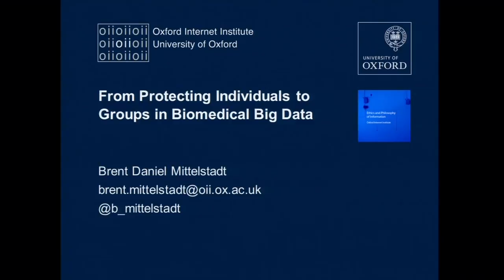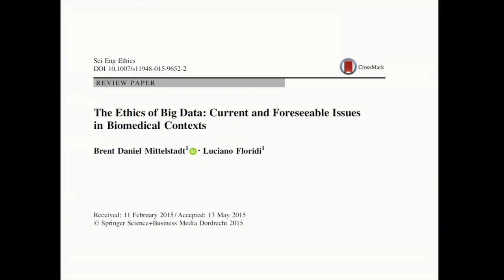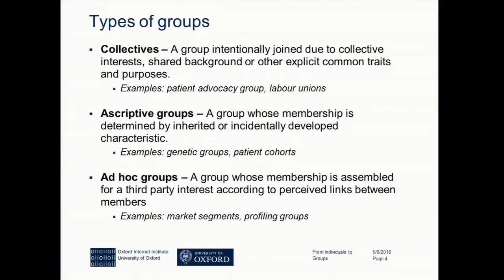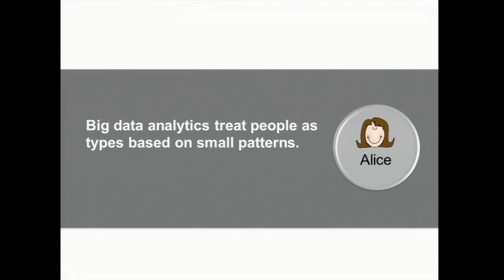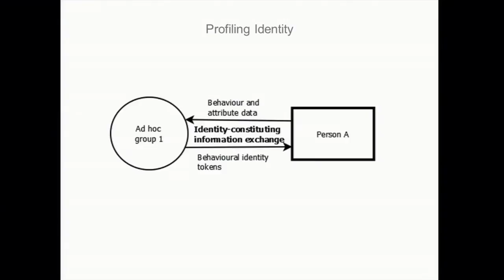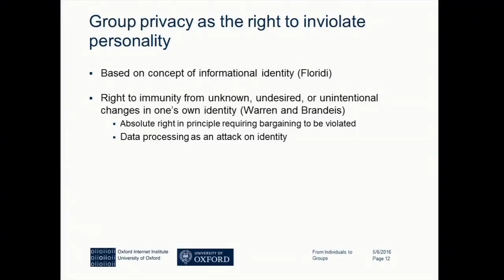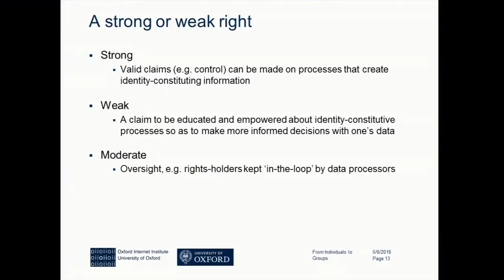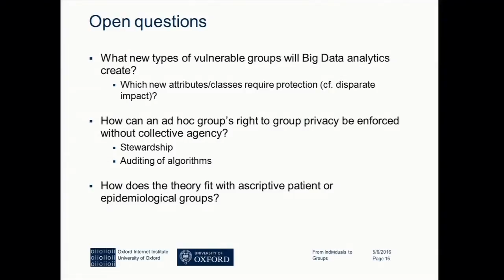Big Data, Health Law, and Bioethics: Panel 4, Protecting Health Privacy in a World of Big Data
Speaker: Brent Mittelstadt, Oxford Internet Institute

This conference aimed to: (1) identify the various ways in which law and ethics intersect with the use of big data in health care and health research, particularly in the United States; (2) understand the way U.S. law (and potentially other legal systems) currently promotes or stands as an obstacle to these potential uses; (3) determine what might be learned from the legal and ethical treatment of uses of big data in other sectors and countries; and (4) examine potential solutions (industry best practices, common law, legislative, executive, domestic and international) for better use of big data in health care and health research in the U.S.
Panel 4, Protecting Health Privacy in a World of Big Data:
- Catherine M. Hammack, Duke University School of Medicine - Thought Leader Perspectives on Risks and Protections in Precision Medicine Research
- Brent Mittelstadt, Oxford Internet Institute - From Protecting Individuals to Groups in Biomedical Big Data
- Donna Gitter, Zichlin School of Business, Baruch College - Informed Consent and Privacy of De-Identified and Estimated Data: Lessons from Iceland and the United States in an Era of Computational Genomics
- Moderator: Effy Vayena, Health Ethics and Policy Lab, Department of Public Health, Epidemiology, Biostatistics and Prevention Institute, University of Zurich
The Petrie-Flom Center for Health Law Policy, Biotechnology, and Bioethics at Harvard Law School 2016 annual conference focused on “Big Data, Health Law, and Bioethics.” The conference was organized in collaboration with the Berkman Center for Internet & Society at Harvard University and the Health Ethics and Policy Lab, University of Zurich.